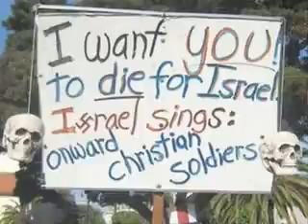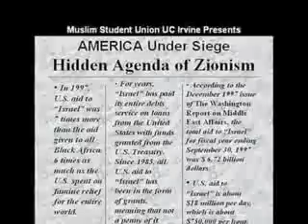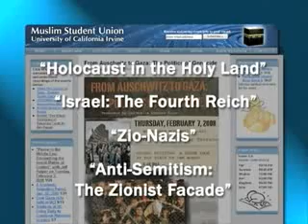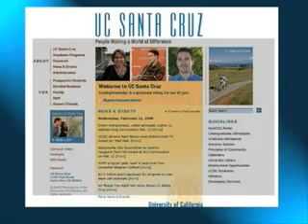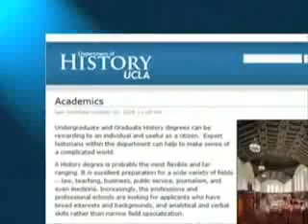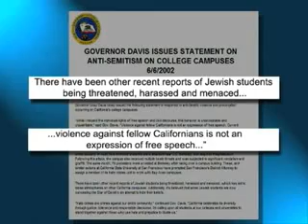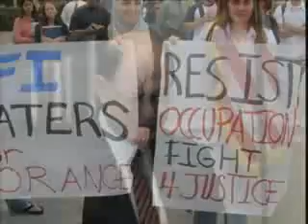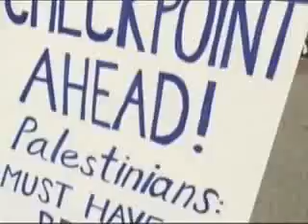928 09-18-2012 Imam Asi's straight talk has Zionists mess their pants